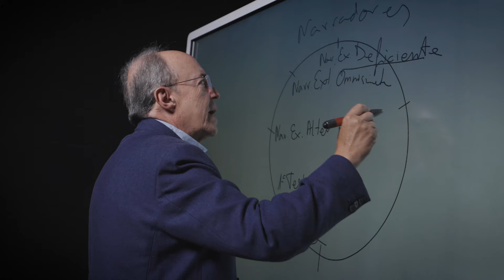Curso online de Creación Literaria | José Carlos Carmona - Tráiler Oficial | MAGISTRI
Aprende de la mano de José Carlos Carmona. Disfruta de clases magistrales sobre creación literaria con un enfoque artístico y pedagógico únicos.
️ 🟠​ ABIERTO PERÍODO DE INSCRIPCIÓN 🟠​
EMPIEZA 1 DE NOVIEMBRE 🟠 PRECIO ESPECIAL PRIMEROS INSCRITOS

Alumno de J.J. Millás, J. Saramago y M.V. Llosa, entre otros, el malagueño José Carlos Carmona es Doctor en Filosofía, profesor de universidad y autor de más de 20 libros, con novelas editadas por las editoriales Planeta, Santillana o Penguin Random House. Entre sus obras destaca “Sabor a Chocolate”, con 6 ediciones, más de 100.000 ejemplares vendidos, número 4 en la lista de más vendidos, y traducido al francés, italiano y alemán. Es creador del Máster en Creación Literaria y profesor del Máster Oficial en Escritura Creativa, crítico literario en Canal Sur Radio, donde ha trabajado, además, como guionista de una serie dramática. Ha escrito teatro y es articulista de opinión en prensa.

José Carlos Carmona te guiará en la creación de historias sólidas, desde relatos breves hasta novelas cortas. Aprenderás a estructurar tramas, desarrollar personajes, y perfeccionar tu estilo. Además, te ayudará a establecer un hábito de escritura constante y te orientará en el proceso de revisión y edición de tus textos.

El contenido del curso contiene las siguientes clases magistrales:
1 - Clase de bienvenida
2.- Planificación, ideas y comienzos
3 - Tonos y estructura
4 - Narrador protagonista
5 - Narrador Testigo
6 - Narrador Equisciente (Alter ego)
7 - Narrador omnisciente
8 - Narrador deficiente (voz informal)
9 - Investigaciones
10 - Investigaciones II
11 - La novela
12 - Hora de publicar
13 - Bonus
14- Q&A

Acerca de Magistri:
Magistri es la plataforma de streaming en la que cualquiera puede aprender de los mejores maestros. Puedes aprender a tu ritmo, poco a poco, o  de una sola vez. Las calidad cinematográfica de la producción y las demostraciones prácticas del profesor te hará sentir que estás sentado frente a ellos, mientras que los libros de trabajo descargables te ayudará a reforzar tu aprendizaje. Con Magistri, puedes ver las lecciones en cualquier lugar, en cualquier momento, en dispositivos móviles, computadoras de escritorio y TV.